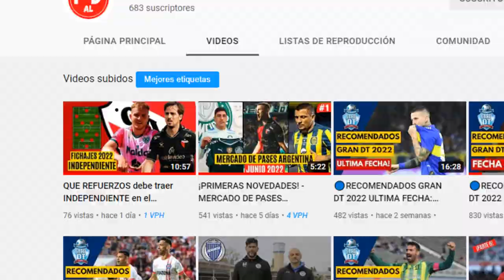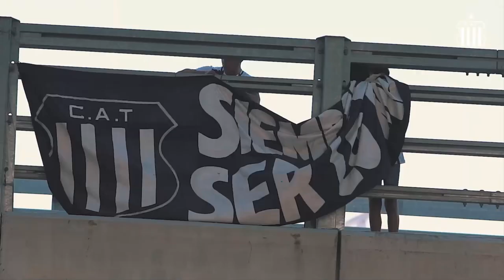¡REFUERZOS CONFIRMADOS! - MERCADO DE PASES ARGENTINA JUNIO 2022 | REFUERZOS FUTBOL ARGENTINO 2022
​✅VOLVIO EL MERCADO DE PASES A LA ARGENTINA!
🔴Aca en FUTBOL AL DETALLE, te traemos todos los refuerzos hasta el momento, todas las novedades, jornada tras jornada, dia a dia, de lo que sucede en el futbol argentino.

✔️​El libro de pases abre este 23 de mayo y cerrara el 7 de julio! Esten atentos a todo lo que sucede en el canal, los iremos informando!

Futbol al Detalle | Futbol Argentino 2021/22